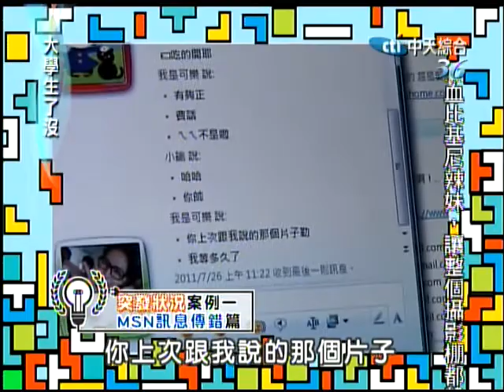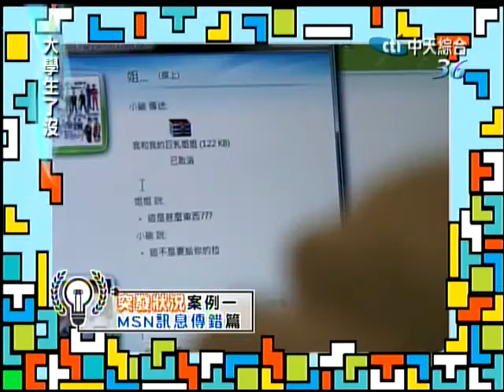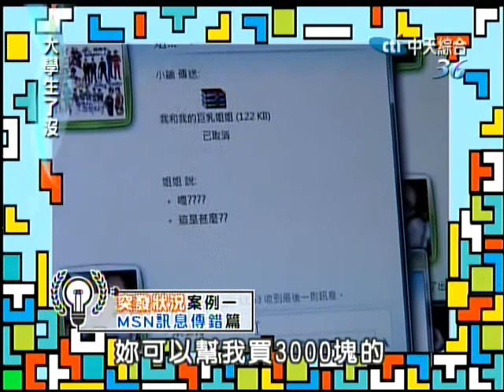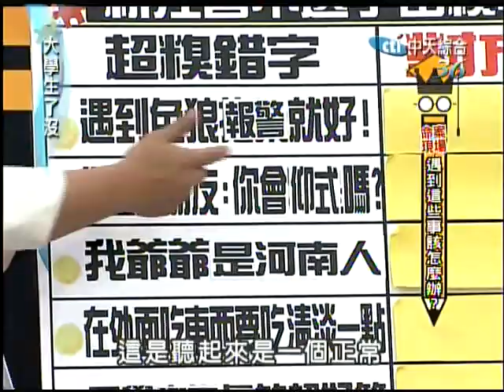08/16 大學生了沒 突發現場，遇到這種狀況怎麼辦！《上》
每個人都有遇過自己無法處理的尷尬狀況，而最常見突發狀況就是1.不經意的放屁2.認錯人3.傳錯訊息...，這些尷尬的突發狀況常會讓人措手不及，而網路也有知名尷尬影片，國外女主播播新聞不小心放屁、國外政黨人士機動演講牙齒噴出來...，而今天我們也有幾種不同的突發狀況，究竟要怎麼解決呢？